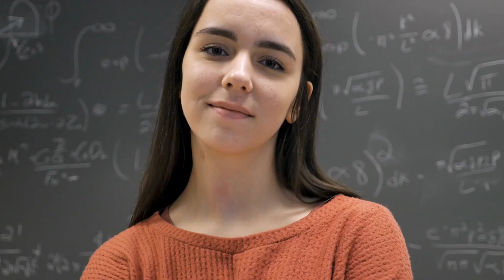WeTipforStudents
Introduction of WeTip 2.0 for Moorpark Unified School District students.